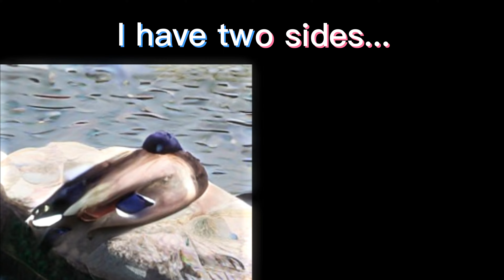My Conflicting Personalities 💔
My personality test said so